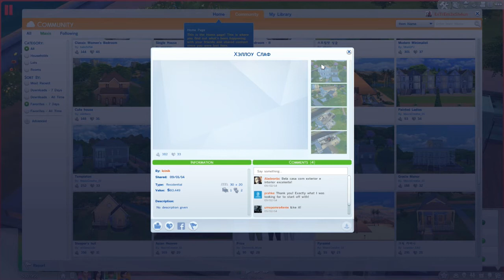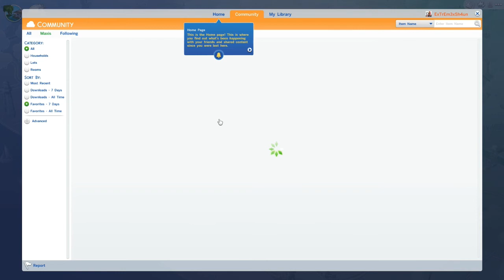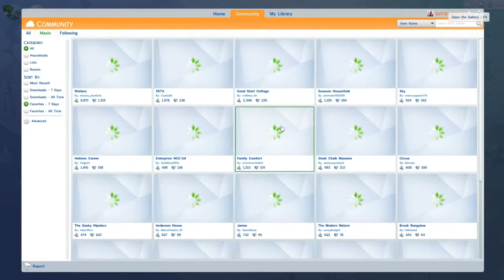Let's Play The Sims 4 - Moving In Part 1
Hello and welcome to a new series on our channel. In this Series we will be playing the sims 4 and living in the world with the sims we create.